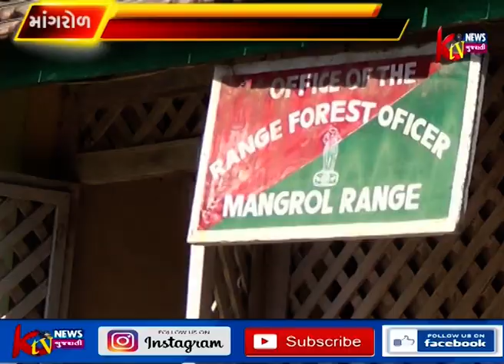માંગરોળ તાલુકાના મેણેજ ગામેથી પકડાયો એક મહાકાય અજગર